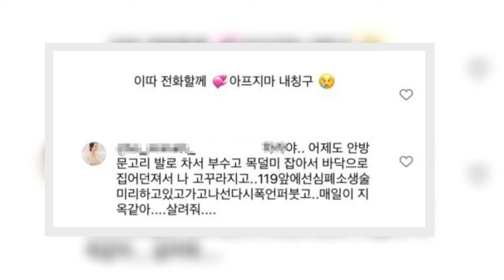"저를 저 자신보다 사랑해주는 사람" 초스피드로 결혼한 쥬얼리 출신 조민아가 간밤에 전한 소식은 크게 우려할 수밖에 없다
6살 연상의 피트니스 센터 CEO와 결혼한 그룹 쥬얼리 출신 조민아가 가정폭력 피해를 암시해 팬들의 걱정이 이어지고 있다.
2001년부터 2006년까지 그룹 쥬얼리 멤버로 활약한 조민아는 파티셰로서 베이커리를 운영해 왔으며, 2020년 11월 결혼과 임신 소식을 깜짝 발표한 바 있다.
조민아는 사귄 지 3주만에 혼인신고를 하게 된 남편에 대해 ”저를 저 자신보다 사랑해주고 소중하게 아껴주는, 성실하고 듬직한 분”이라고 표현하며 ”그저 열심히만 살아오느라, 스스로를 돌볼 줄 모르던 제가 이제서야 온전하게 행복하다”라고 밝혔었다.
그러나 조민아는 15일 새벽 인스타그램에서 ”아이가 곤히 잠든 사이에, 매일같이 반복되던 숨막힘 끝에, 엄마는 바닥으로 내동댕이쳐지고 과호흡성 쇼크로 정신을 잃었고, 119가 왔고, 경찰이 왔다”라며 가정폭력 피해를 암시했다.
조민아는 ”아이를 만나고 어제 처음으로 과호흡이 와서 엄마 너무 놀랐어. 아이랑 행복만 하고 싶다”라며 ‘엄마는 보호받고